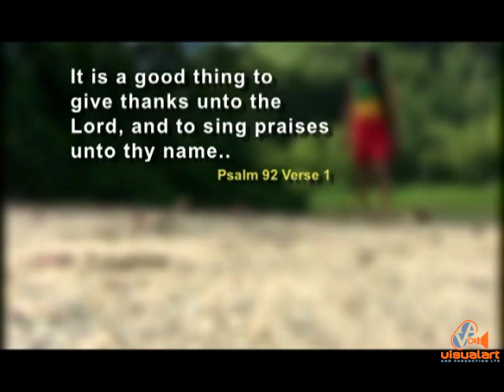Karega Mandella - Give Thanks - Pindela Records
Director - Wendell Manwarren